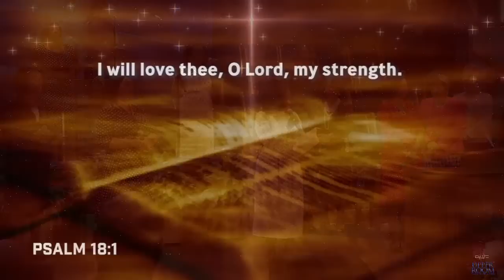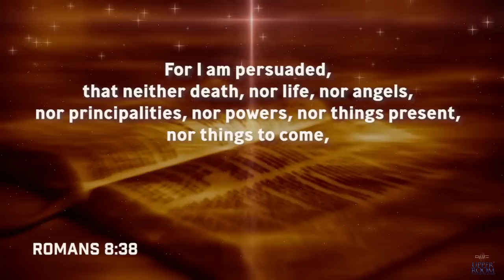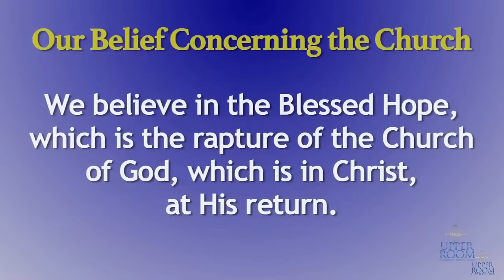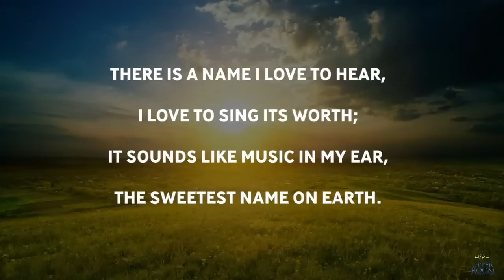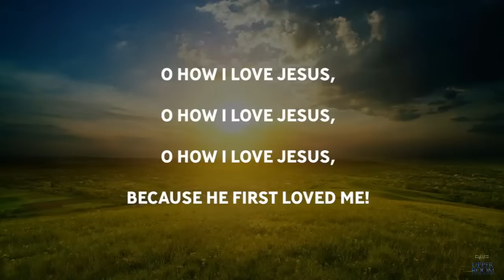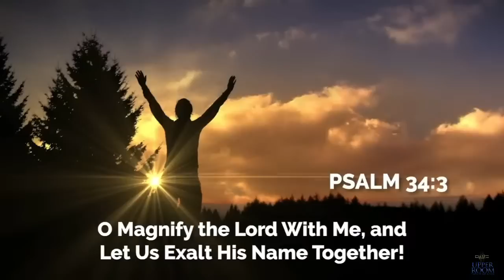IT'S NOT ALWAYS HOW IT SEEMS | BISHOP PATRICK L. WOODEN SR. | SUNDAY 11AM 4/16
Welcome to Upper Room Church of God in Christ's livestream with Bishop Patrick L. Wooden, Sr. If this ministry has touched your life in any way, please show us your appreciation by liking the content, leaving a comment, passing it along to others - and subscribing for notifications too! May today’s message, bring blessings upon all who listen!